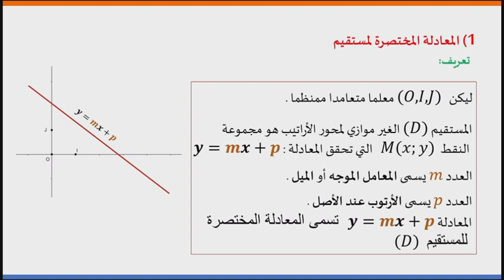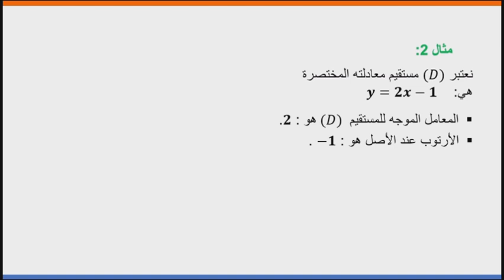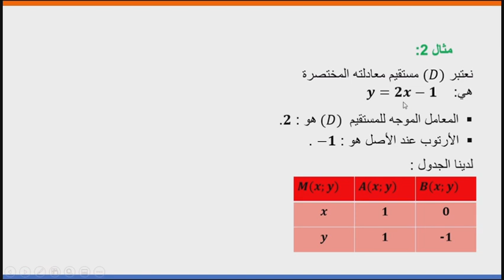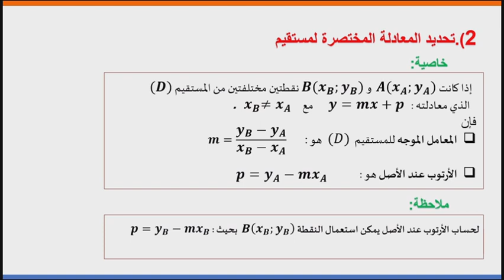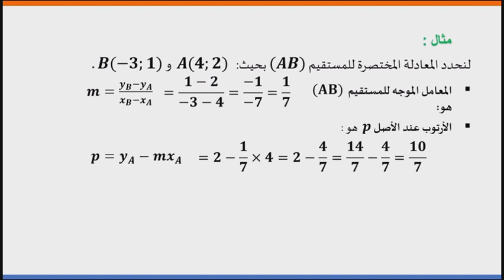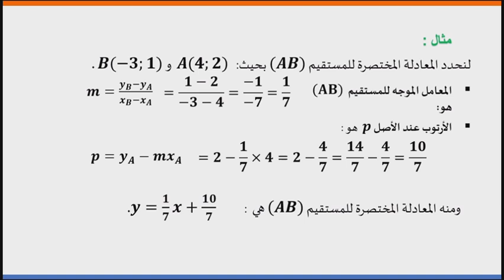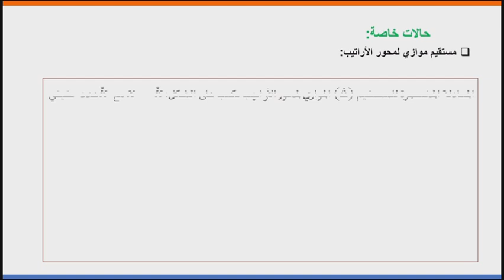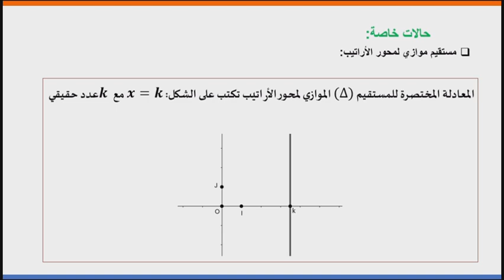Équation d'une droite Ar (Niveau 3eme Année du collège)